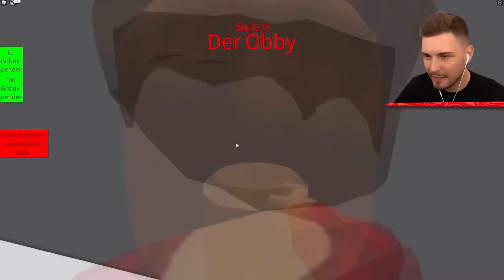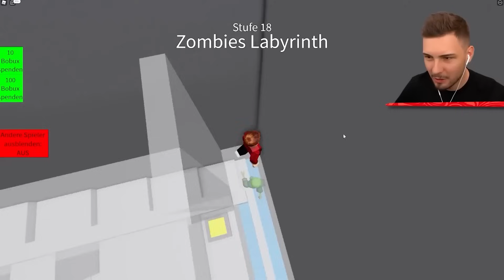WER KANN WEITER SPRINGEN in ROBLOX?!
In diesem Video spielen wir die besten Roblox Spiele! Schaut bis zum Ende!

Ähnliche Videos